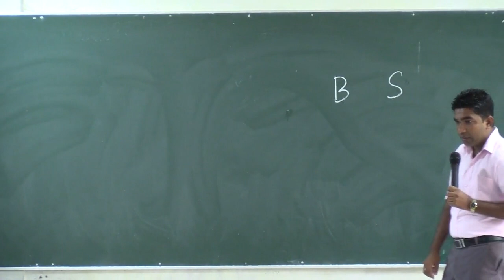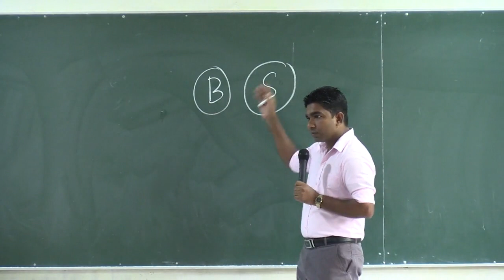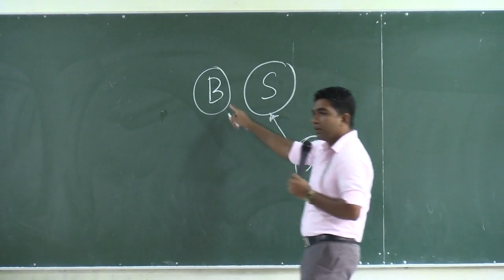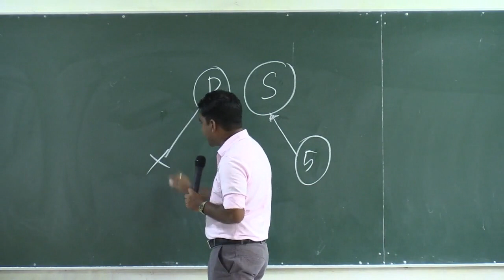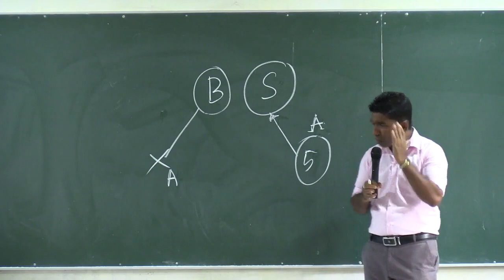Asia cup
For Online Accounting Class
Send whatsapp massage( Name, Exam Year, City ) to 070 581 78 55